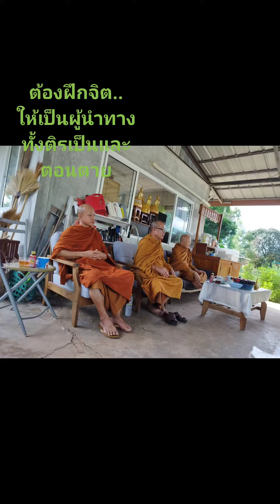ขอให้มีใจนำทางที่ตรงธรรม